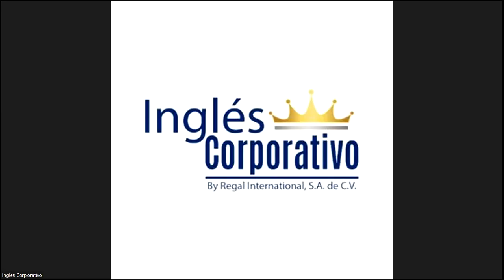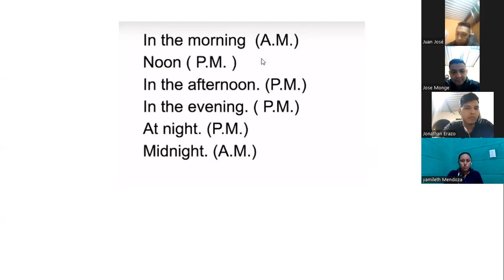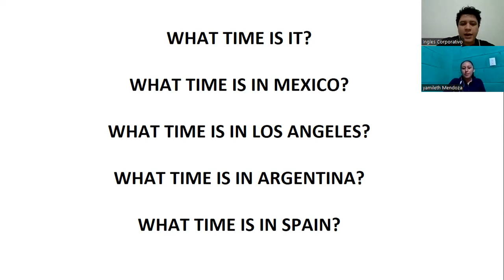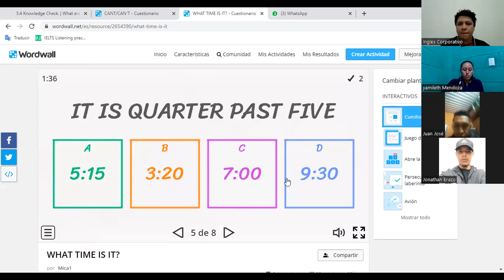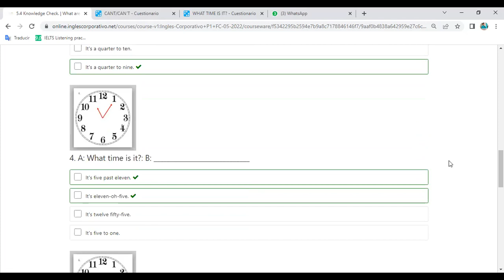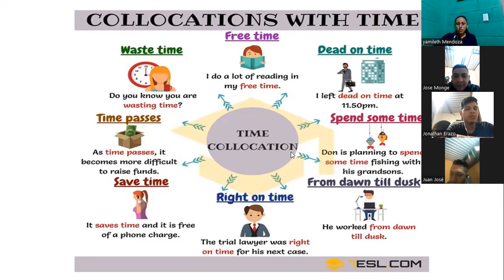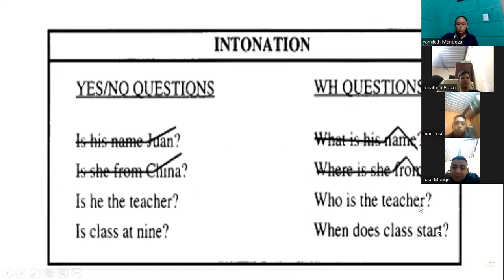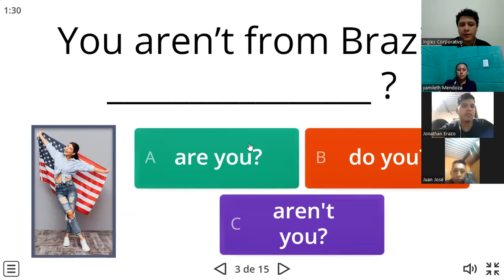Ingles Corporativo-20/06/2022-Rising and Falling Intonation.